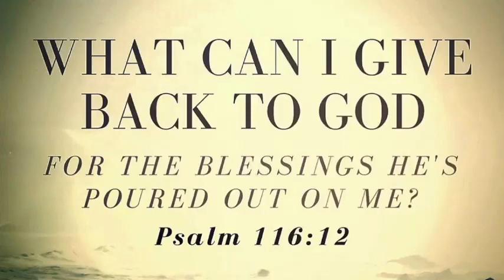"Giving Back" with Pastor Jay Rodgers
Our Mission: Serving our community, impacting lives and restoring families through the Gospel of Jesus Christ!

We are looking forward to you joining us at Spirit of Life Christian Church: 240 N. National Ave.
Service Times: 3rd Saturday @ 6 PM, Sunday @ 10 AM, Wednesday @ 7 PM

Stay up to date by signing up for our Weekly Announcements Email